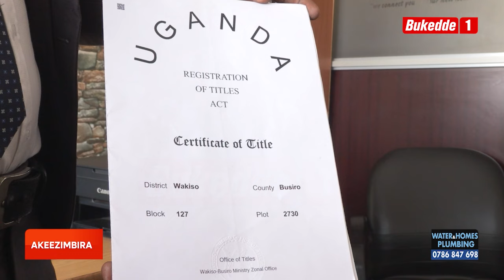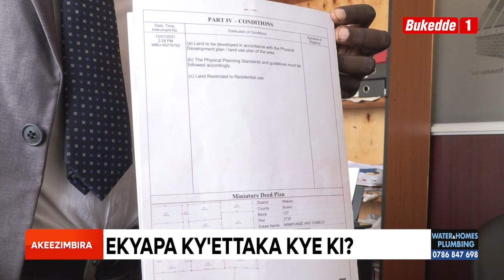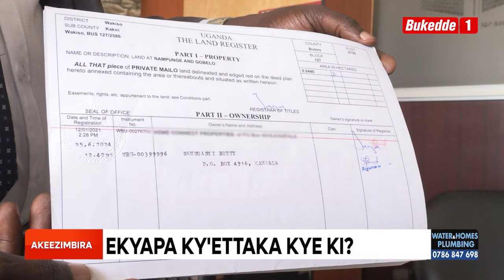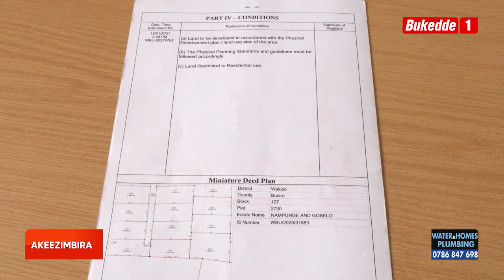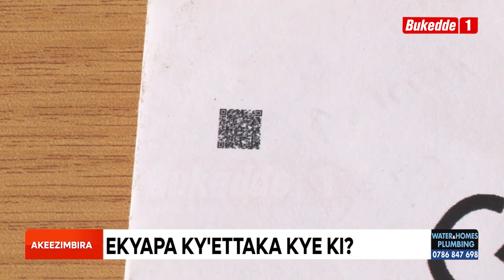Akezimbira: Omanyi obukulu bw'ekyaapa kyettaka?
Obwannanyini bw'ettaka kibeera KYAPA. Omanyi ekyaapa kye kki? Ettaka kw'otudde liri ku Kyaapa? Omukugu wuuno Shakurah amuleese akulambike ku nsonga z'ekyaapa.

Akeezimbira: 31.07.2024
Shakurah Nakandi